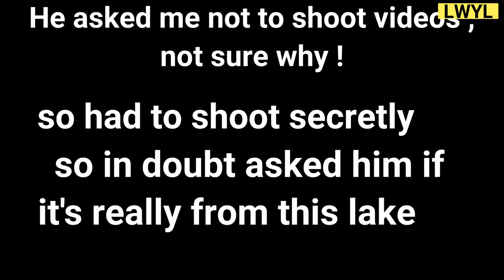Sunday Vlog | Fish Shopping at Yelahanka Lake | Jilebi Rohu Catla Fish | Bangalore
Hello World,

This vlog is all about a raw vlog .

Sunday Special Vlog on Fish shopping from Yelahanka Lake :D

My Gears :

Gimbal - Moza Mini